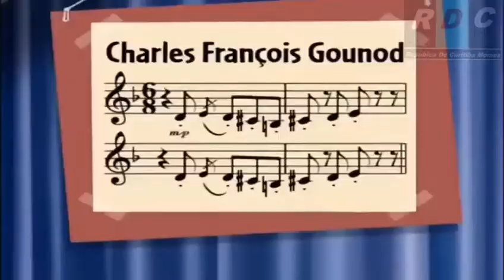YTP Little Einsteins weren't big enough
My entry,and in english